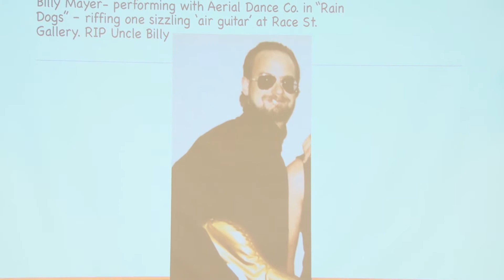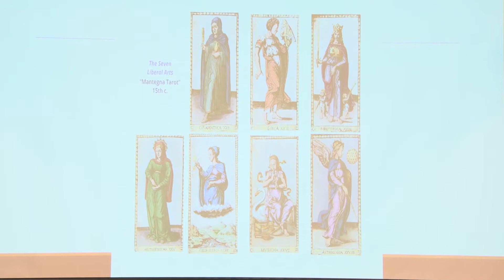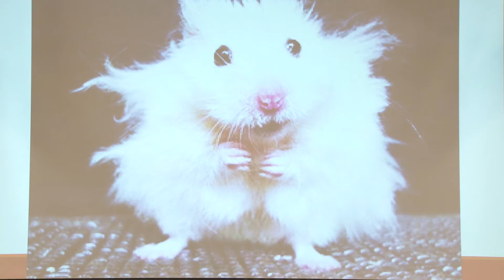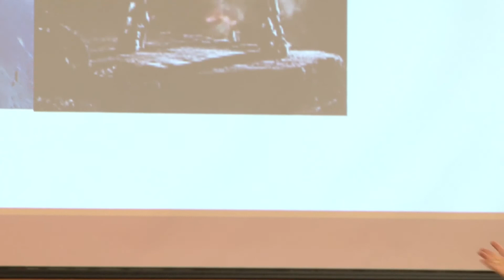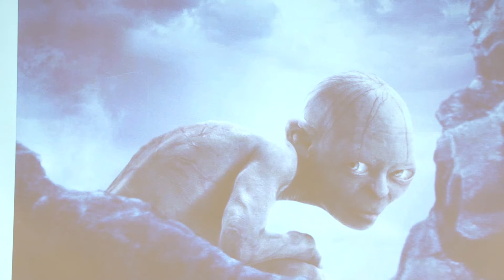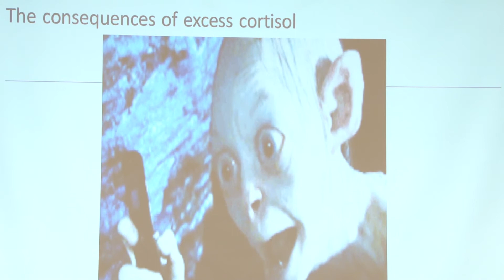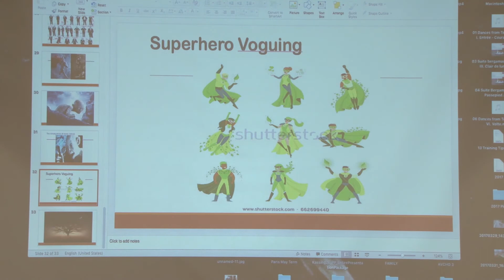Hope College: Liberal Arts Lecture Series: The Necessary Art of the Liberal Arts: Prof. Linda Graham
The FYS and Senior Seminar Programs are co-sponsoring a Liberal Arts Lecture Series during the Fall 2017 Semester.  Linda Graham is the Dorothy Wiley DeLong Professor of Dance. Her lecture is titled: The Necessary Art of the Liberal Arts.